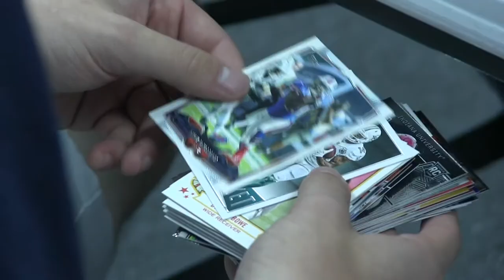House of Cards: The Story of Grand Slam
Story of GrandSlam Baseball Cards in Rock Hill, SC.